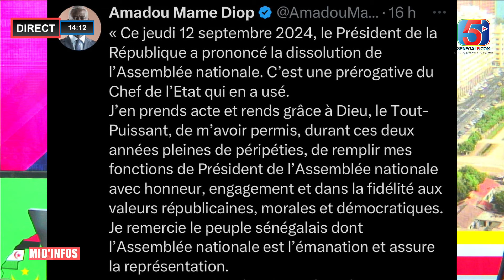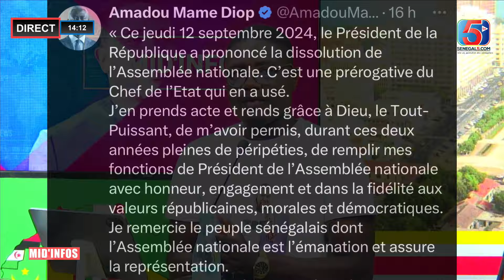Urgent! Première Réaction de Mame Diop suite à la Dissolution de l’Assemblée "Pendant 2ans j’ai…"